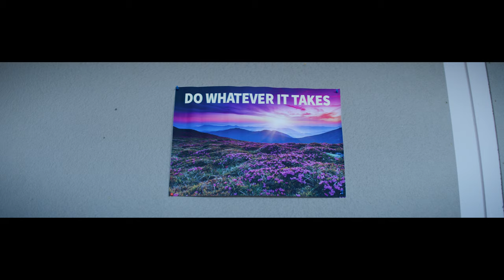LIGHTSHIPS | Official Trailer | GHRL | F00lishPe0ple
Eve awakes in an unstaffed medical facility, awaiting diagnosis for a mystery illness. With no recollection of how, why or when she was admitted, she joins a group of outcast patients, who are attempting to recall what takes place during treatment inside a terrifying room known as the hole - a psychoactive space where testing takes place and encoded instructions are administered that each patient must follow if they wish to heal.

They cannot leave the locked down facility, for fear of what their sickness will unleash upon their families and the world beyond.

As Eve learns more about the patients, she begins to remember the terrible events that led to her sickness.

Eve’s husband and son are missing and her journal holds the key to finding them.

She writes in an attempt to recall why she was admitted to the facility. An alien world at the edge of her dreams begins to bleed through, compelling her to write the transmissions down. Soon, these visions will consume her.

Is she a prisoner, a patient... or dead?

Written and Directed by John Harrigan

Based on the book Remembrance by Maryann Rada.

Produced by: Bill Houston, Lucy Harrigan, John Harrigan

Cast: Lois Temel, Lucy Harrigan, Usifu Jalloh, John Harrigan, David Allard, Tereza Kamenicka, Ethan-James Harrigan.